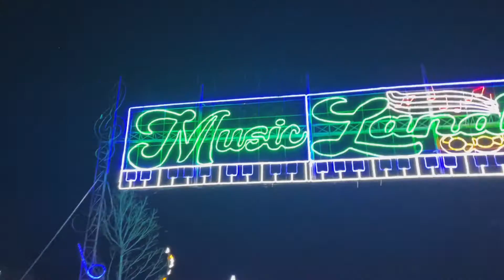Me & The King Ep. 5 || Holiday Light Show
Me & The King decided to enjoy the North Myrtle Beach Holiday Light Show!!!

Never know how an adventure with the King will go!!